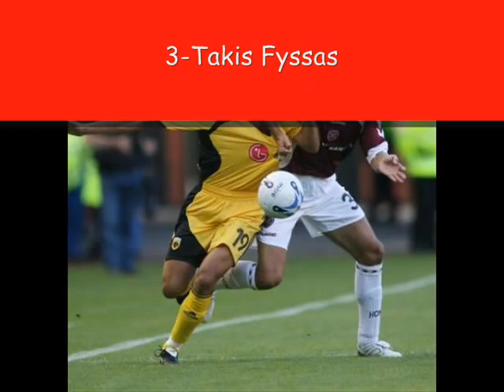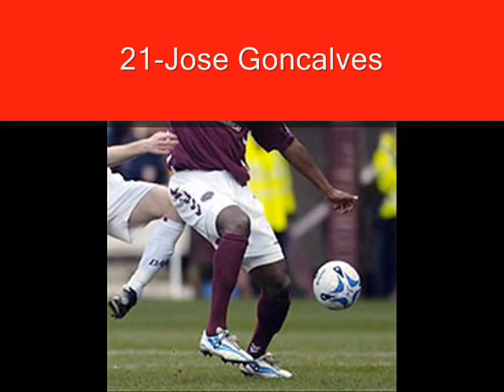Heart Of Midlothian FC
Hearts video